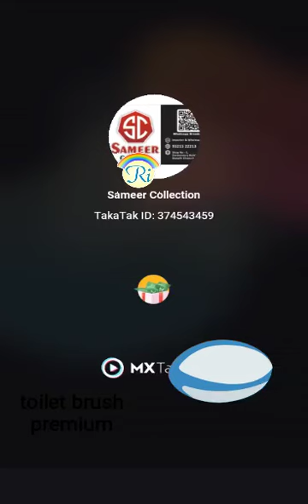Toilet cleaning brush with hanger#shorts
insta page...@lavishlifestyles